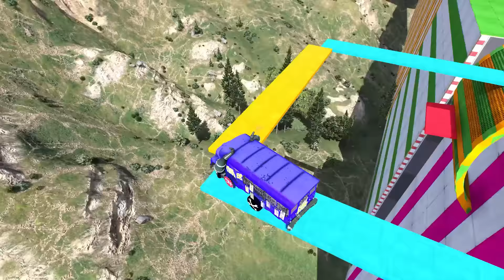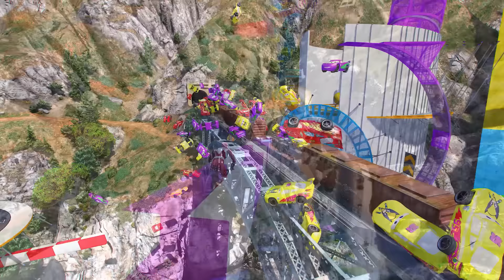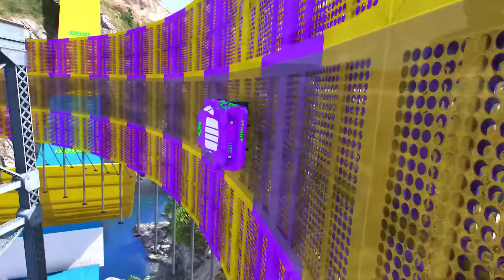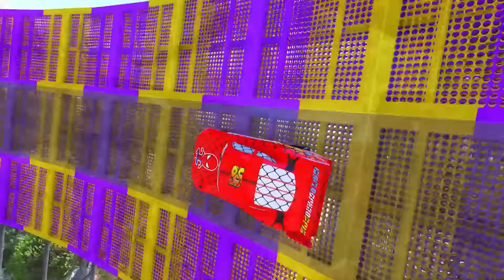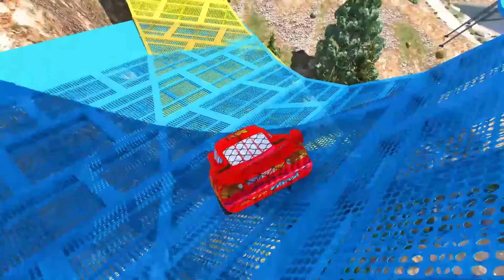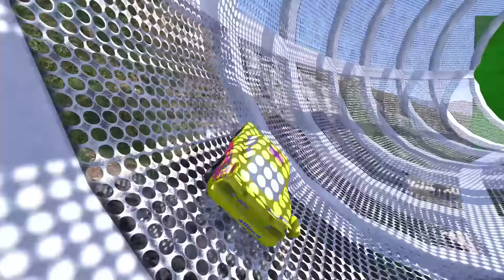GTA V SPIDER-MAN 2, FIVE NIGHTS AT FREDDY'S, POPPY PLAYTIME CHAPTER 3 Join in Epic New Stunt Racing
00:00 - Spider-Man vs PALWORLD vs POPPY PLAYTIME CHAPTER 3
18:10 - Spider-Man vs THE AMAZING DIGITAL CIRCUS vs FIVE NIGHTS AT FREDDY'S
32:48 - Spider-Man vs FRIENDS INTERESTING CHALLENGE
48:43 - Spider-Man vs STOP CRAZY TRAIN